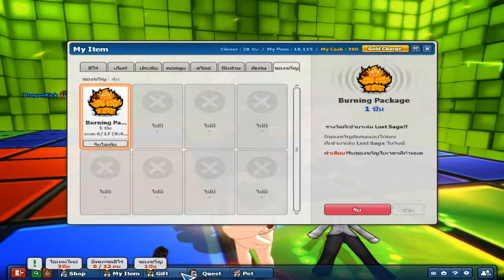[Lost Saga] Kyo Kusanagi [Me] vs Random Hero Combo masters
Brutal match for me
i'll try but so close.
Don't forget like and sub my channel. ^ ^